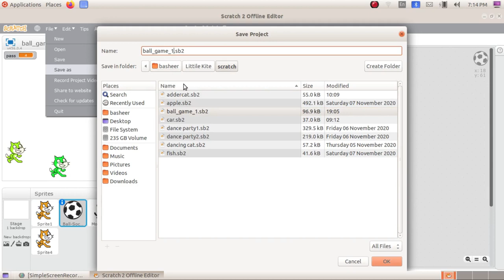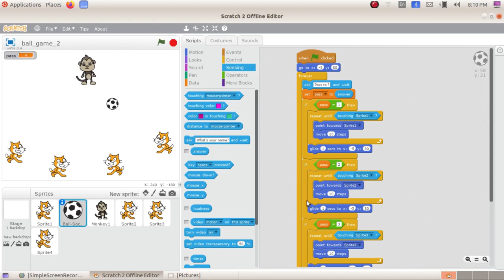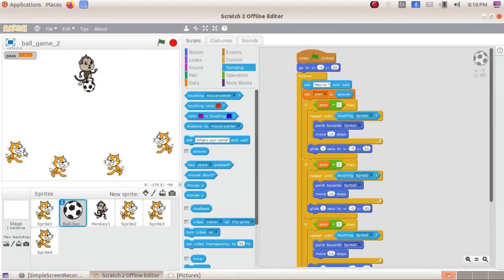Games Using Scratch സ്ക്രാച്ച് ഉപയോഗിച്ച് ഗെയിമുണ്ടാക്കാം 2.9 Coach passing ball to player of choice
Scratch Game Based Video Tutorials